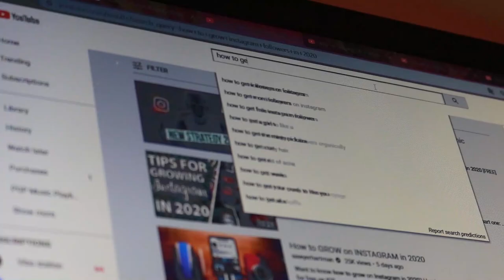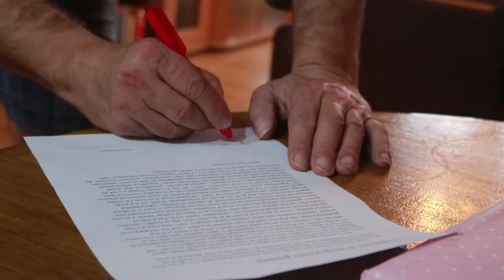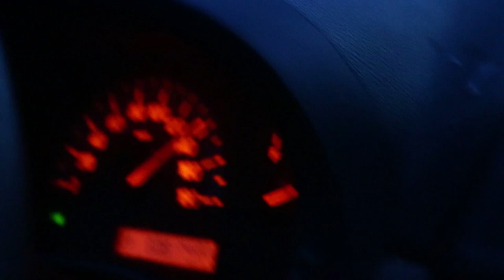Moje novo AUTO - (bićete ljubomorni nakon ovog)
Nakon mnogo vremena dobio sam ovo novo auto. ovo mi je jedan od omiljenih klipova u zadnje vrijeme. Poceo sam ga jos davno snimati i tek je sad izasao.